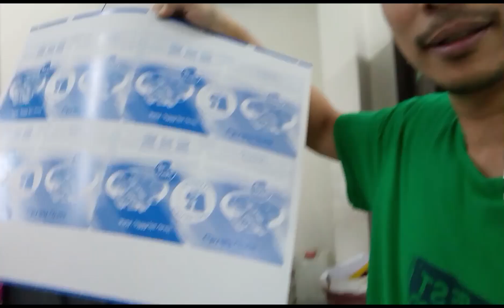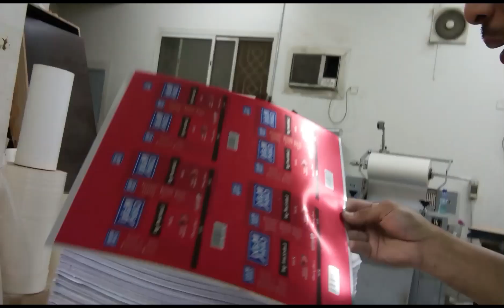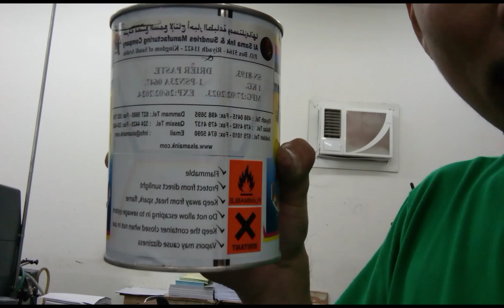WORKING @CUTTER POLAR 115 @kywin'svlog🇸🇦📹🇵🇭💚